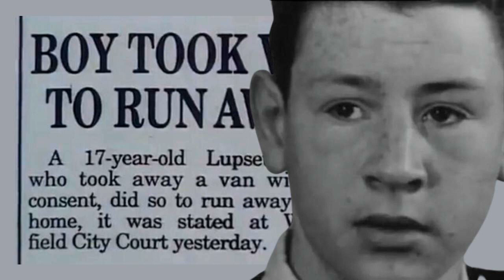Paul Sykes invents 'Joy Riding' aged Seventeen (1963)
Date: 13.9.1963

Location: Wakefield City Magistrates Court)

Conviction: Taking motor vehicle without consent ; Use uninsured motor vehicle; No driving license

BOY TOOK VAN TO RUN AWAY - A 17-year old Lupset youth who took away a van without consent, did so to run away from home, it was at Wakefield City Court yesterday...

Excerpt from the upcoming book ‘An Expert in Violence: Paul Sykes’ - A chronological account of Sykes violent life throughout the 60's, 70', 80's and 90's, growing up, in the nick and in the ring...

Sykes own sister laid stake to the claim that Paul pretty much “invented joy riding”, back in the 60’s some twenty years before the term was coined and accepted in the UK during the late eighties. * Ref: Jamie Boy’s Unfinished Agony.

Want to know more, there are a few books about Paul Sykes:

Sweet Agony by Paul Sykes

Unfinished Agony by Jamie Boyle

Further Agony by Jame

It's sharks... Paul Sykes & The Straits of Johor by Rob Brenton

Final Agony by Jamie Boyle